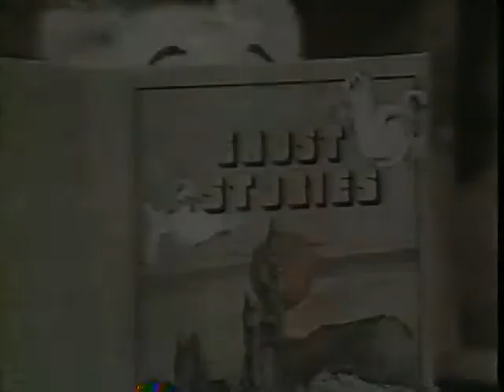Celebrate - Halloween (1976)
April, Doodle, and Mister Zippy celebrate Halloween.

From KETC in Missouri.

NOTICE: This YouTube channel is for the purpose of providing the viewing of educational programs that are no longer being shown anywhere else and are posted under the spirit of Fair Use under the Copyright Act and there is no intention whatsoever for any attempt to feature these videos for any monetary gain. This YouTube channel is not created or maintained by any public broadcasting network. It is an important part of broadcast history and they should not be allowed to be lost & forgotten.